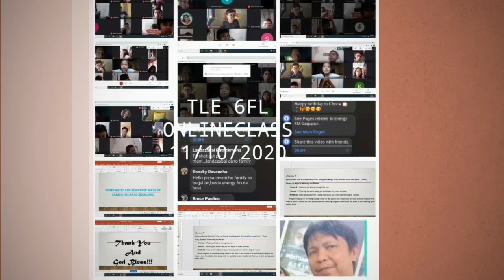BIS Accomplishment Report on WFH (November 10, 2020)